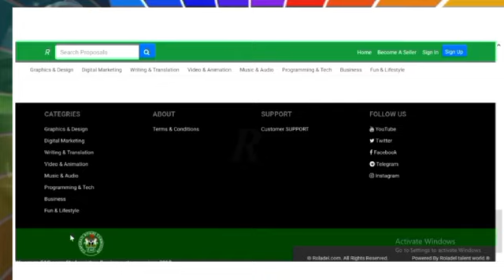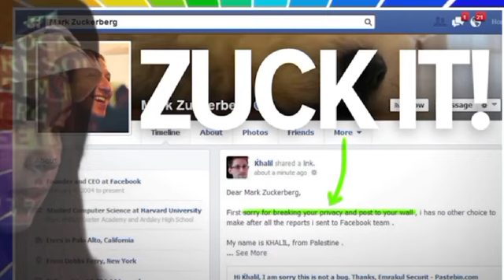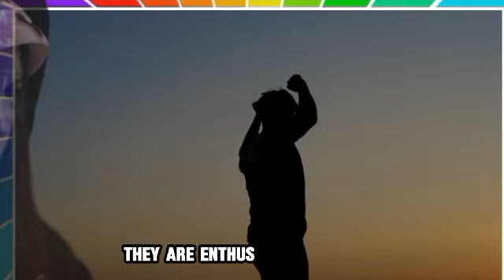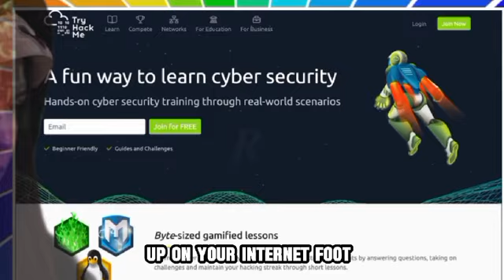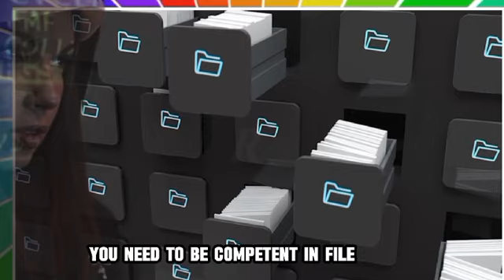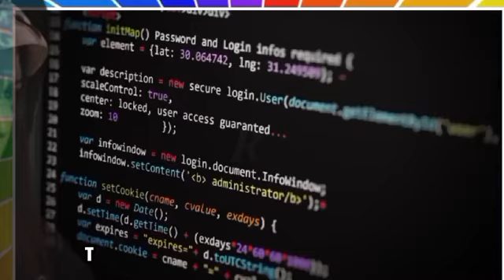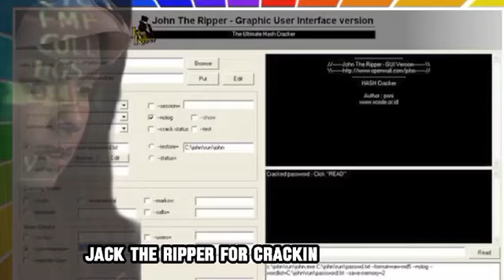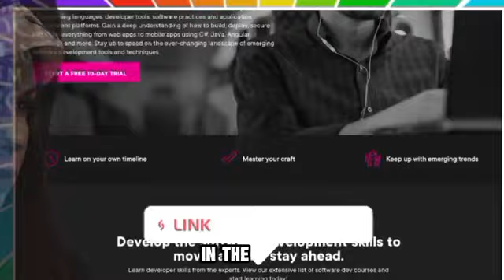Behind the Scenes: Step By Step Guide To Become A Credit Card Hacker 2025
Get ready to uncover the secrets of the modern world's cybersecurity in this exclusive video - "Behind the Scenes: Step By Step Guide To Become A Credit Card Hacker 2025." Learn the intricate strategies and techniques used by expert hackers as they take you through a detailed step-by-step guide to becoming a credit card hacker in 2025. From understanding encryption methods to deploying hacking tools, this video has it all! Dive deep into the dark world of cybersecurity and get a glimpse of what it takes to master the art of credit card hacking. Don't miss this insightful and intriguing behind-the-scenes look!